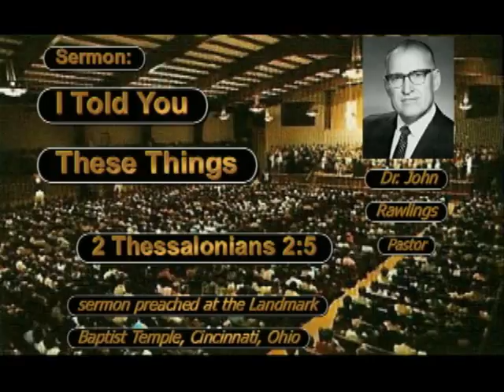Sermon Only 0519JWR'I Told You These Things' 2 Thess 2:5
From the radio broadcast of The Landmark Hour, the Sunday evening service of the Landmark Baptist Temple of Cincinnati, Ohio. John Rawlings, pastor.

From the late 1960s/early 1970s